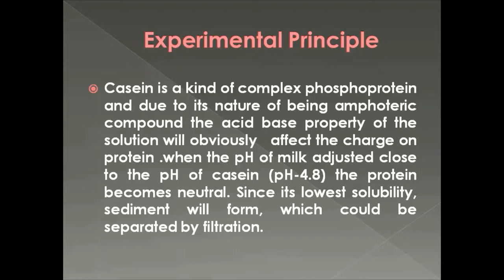Isolation of casein from milk